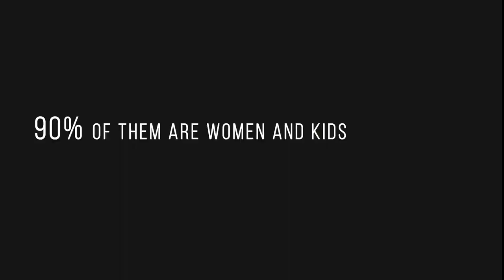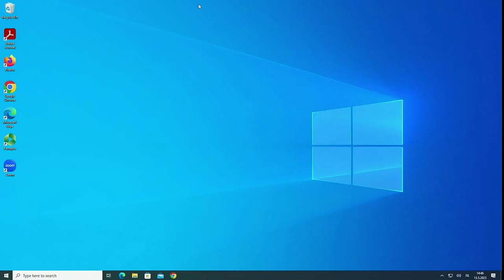Ukranian Women's Congress - Women in Decision-Making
A panel hosted by the Ukranian Women's Congress at Kynjaþing, on May 13th 2023 in Reykjavík, Iceland.

For 13 years, Iceland has taken the 1st position in the WEF Global Gender Gap Report. In 2022, due to the respective report, Iceland took the 1st position in view of women’s political participation. Women take 42% of leadership positions and 48% of parliamentary positions in Iceland. Iceland also has the Ministry for Gender Equality that research and promote gender equality, as well as analyze the legislation on gender equality. In 2022, Ukrainian women have demonstrated extraordinary leadership in time of war. It is important to support this leadership and to make sure that women’s meaningful participation in Ukraine’s post-war rebuilding processes will be guaranteed, the experience of Icelandic women is very interesting and important.

Moderator. Iryna DROBOVYCH, UWC Strategy Director.

Special address: Olena KONDRATIUK, Vice-Speaker of the Parliament of Ukraine, UWC Co-Founder.

Speakers: Maria IONOVA, Member of the Parliament of Ukraine, UWC Co-Founder. Kateryna RYABIKO, ODIHR First Deputy Director. Anzhelika BIELOVA, Founder of NGO Voice of Romni, UWC Regional Representative in Zaporizhzhya (working with women with multiply discrimination). Þorbjörg Þorvaldsdóttir town Councilor in Garðabær and Þórunn Sveinbjarnardóttir member of Parliament.